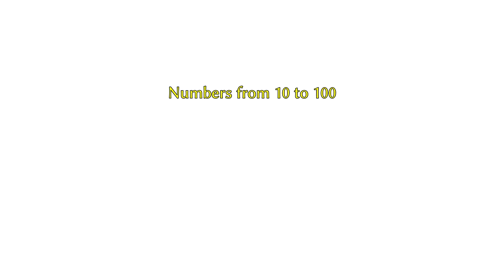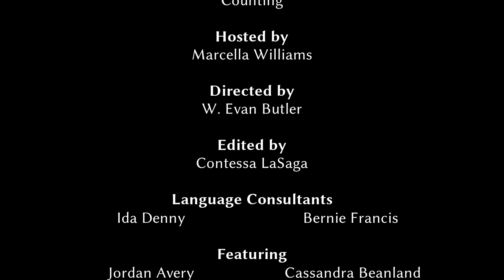NVMLP - Level 1.1 Video 03 - Counting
In the original series, we introduced numbers for animate and inanimate objects. This video explores counting when there are no objects—abstract counting. This provides a foundation upon which you can learn the various numbering systems in Mi'kmaw and includes how to count from 0 to 100.